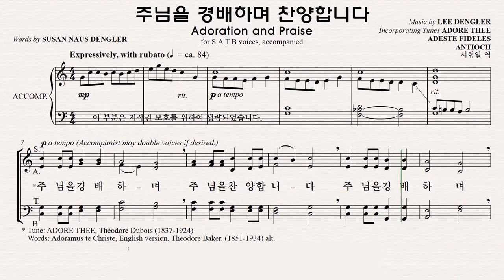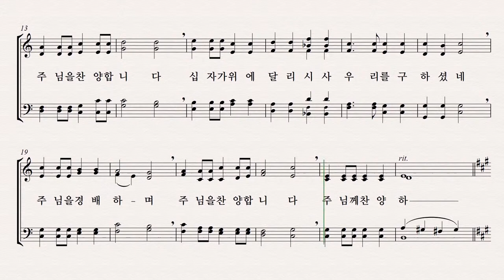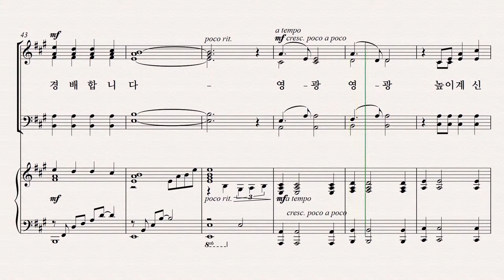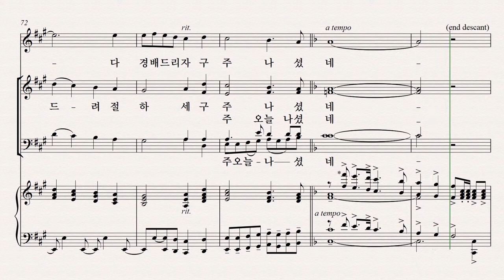[성탄절 칸타타] 기쁨의 날 파트연습 9. 주님을 경배하며 찬양합니다 - Bass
9. 주님을 경배하며 찬양합니다 - Bass 파트연습 영상입니다